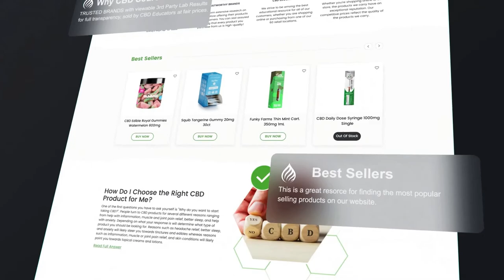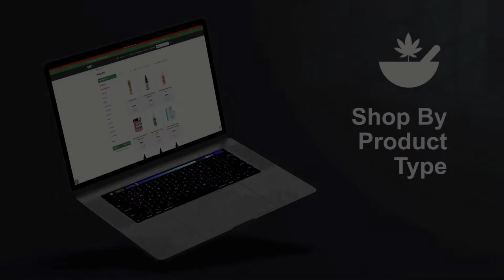Ethan Zohn talks Cannabis and Cancer - Former Soccer Player & Survivor Africa Winner | C-Body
Ethan Zohn, winner of CBS' Survivor Season 3 (Africa) and former professional Soccer Player, playing for the Hawaii Tsunami and Cape Cod Crusaders of the United Soccer Leagues and in Zimbabwe for Highlanders F.C. talks about Cannabis, CBD, and having to buy Marijuana on the street while going through Chemo for a rare form of cancer.

We spoke in the Montkush lounge at MJBIzCon.

About CBD Source Center
Founded in 2017, CBD Source is New York and Pennsylvania's first all-inclusive one-stop-shop for everything CBD and we are now online! Now, no matter where you live in the United States (legal states only), you can purchase high-quality CBD products at fair prices and have them shipped right to your doorstep! We understand that you may have several questions about what brands are best, how to know if the product is safe, and how to use it, that's why we've created a comprehensive library of podcast episodes and blog articles on everything you need to know about CBD. Visit us at one of our many locations for an extensive selection of everything CBD or shop our products online!

About CBD Source Podcast
Welcome to CBD Source, your SOURCE for all things CBD, CBG, CBN, D8, and ALL the other Cannabinoids (We roll deep).
You will learn the benefits of CBD and hear stories about different people and their experiences. We’ll talk to industry experts. We’ll learn about new products as soon as they come to market.
CBD Source Podcast will bring you knowledge and laughter from our studio in the Beautiful Catskill Mountains of New York.